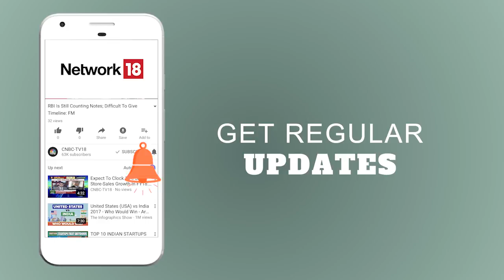Trials & Tribulations Of A Babu: Anil Swarup Exclusive | CNBC TV18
Anil Swarup, Secretary with the HRD Ministry gives us an 'insider's view' to how the Indian bureaucracy works in a CNBCTV18Exclusive conversation with Shereen Bhan